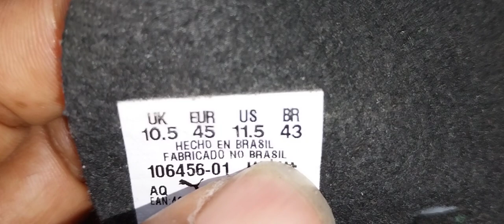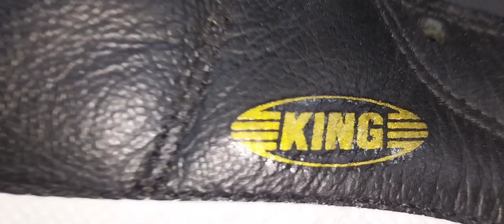MUDAMOS O TAMANHO DA CHUTEIRA PUMA KING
DIMINUIR O TAMANHO E CILOCAMOS UM SOLADO SOCIETY